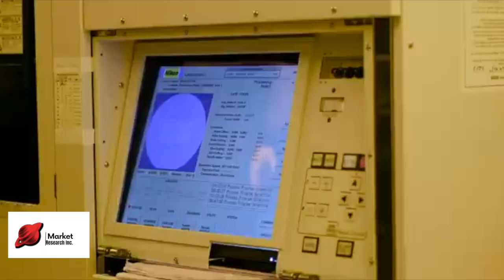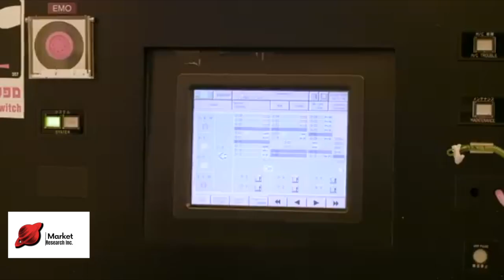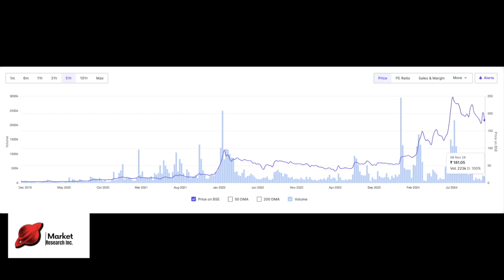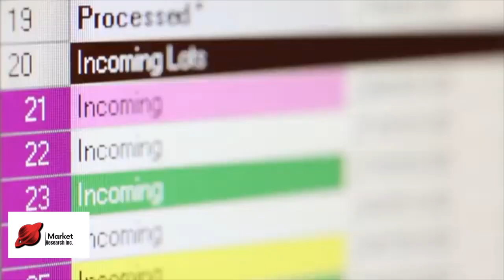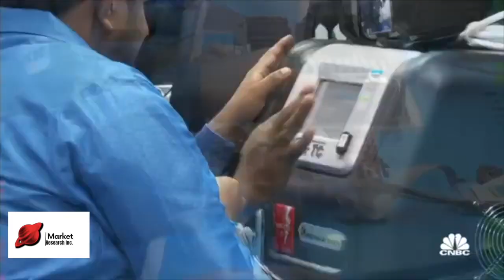SPEL Semiconductor Limited - Company Research | Indian Semiconductor Industry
SPEL Semiconductor Limited, a pioneering company in India’s semiconductor industry. As one of the country’s leaders in outsourced assembly and testing (OSAT) services, SPEL plays a vital role in powering the devices that connect our world. This video explores SPEL’s journey, its market position, and its potential in the rapidly growing global semiconductor sector. Join us as we dive into what makes SPEL a promising name in technology and innovation.